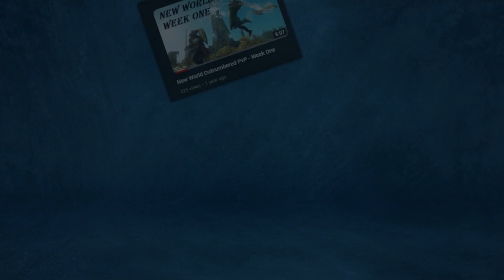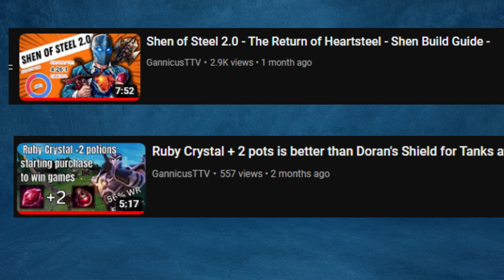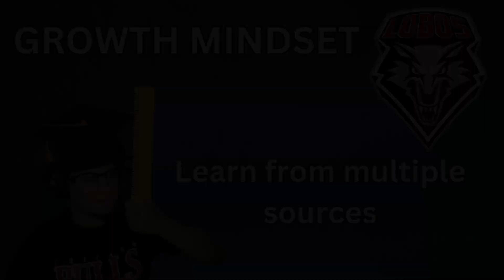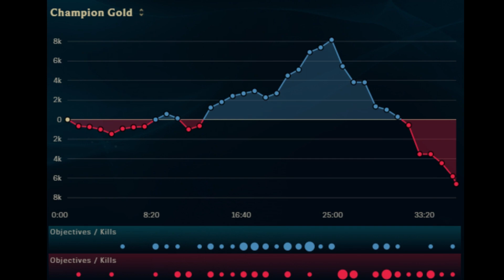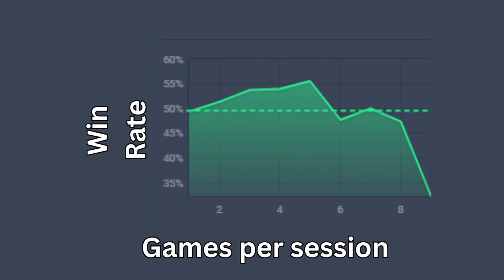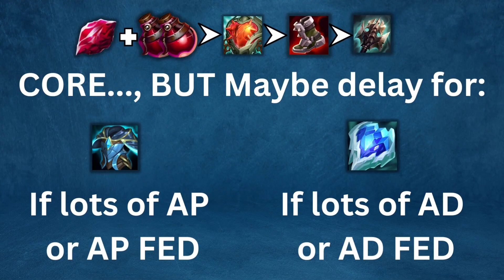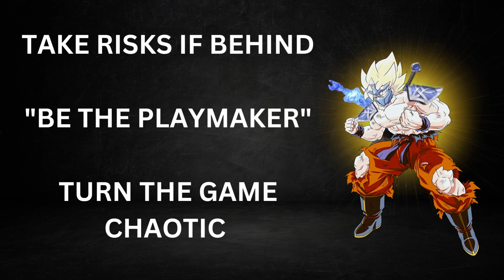I Hit Masters 300+ LP with Shen. This is What Helped Me Climb - How to Climb To Masters with Shen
Throughout my journey, I've dedicated myself to reaching Masters division with Shen and, even more importantly, maintaining my position there. I'm thrilled to say that I've am still at  60+ % win rate in my last 40 games and I'm still climbing higher! With that in mind, I believe I'm in an excellent position to provide you with some valuable insights on what has helped me along the way.

While this particular video won't delve into all the intricate details that have contributed to my success, I assure you that future videos will cover those topics in depth (wave management, spacing, micro/macro, etc). I'm committed to offering you an abundance of content that will assist you on your own climb to the top in my future videos.

Your support means the world to me! I'll make it a priority to respond to each and every one of you as promptly as possible.

Thank you for joining me on this journey, and let's embark on this exciting adventure together!